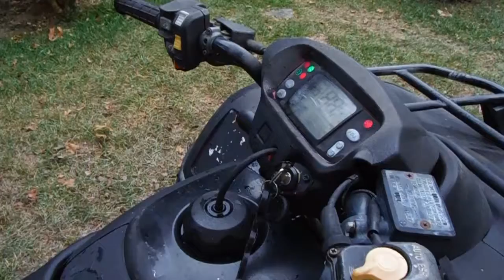Honda Rincon TRX680FA Start Up and Walk Around